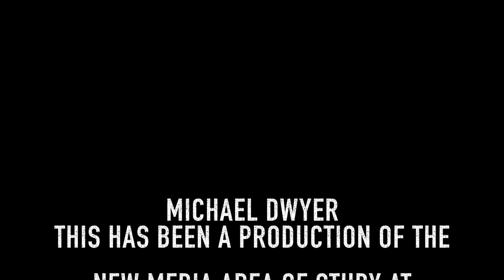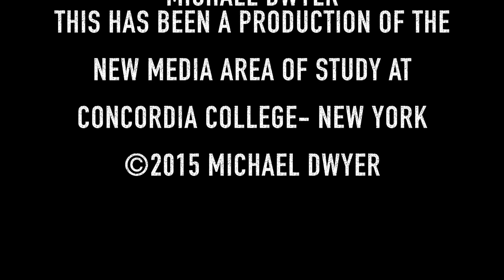Under Age Drinking PSA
I choose this subject for my PSA for class because the story I had to tell to help build a strong message. It is a true story and I hope it will change some people views towards this issue.